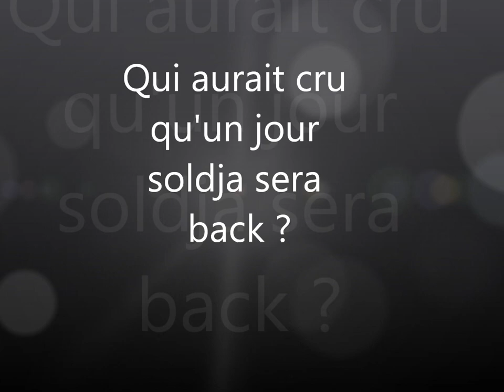Soldja-Money in my pocket